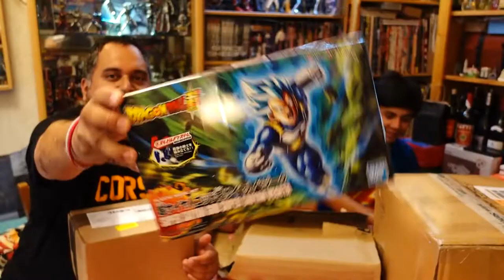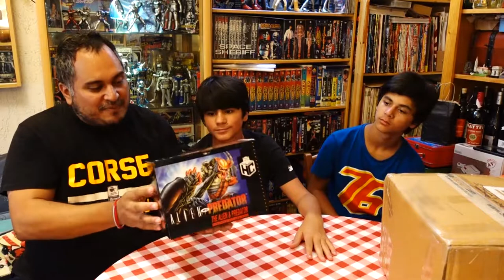3 Colis Août 2020 : Rob le robot + 2 figurines en soldes !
Grosse rentrée, non pas par la quantité cette fois, mais par la qualité !
Ca y est on l'a Rob le robot de la NES ! en super état, et un grand merci à Maxime pour cet échange incroyable, il a été royal, il nous a même fourni les notices !!!
A voir aussi une figurine Vegeta et un lot de statuettes Aliens vs Predator assez incroyable également.